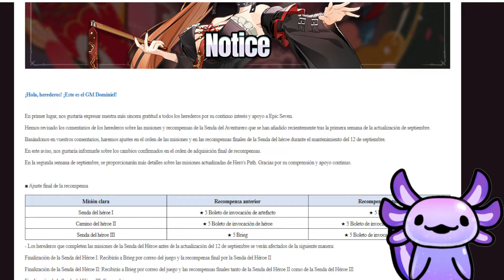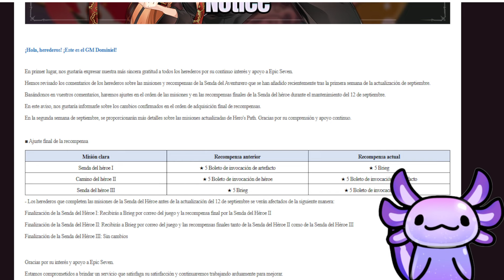¡¡COMO DESBLOQUEAR A BRIEG GRATIS!! Y ROBANDO EN LA TIRADAS ML | Epic Seven 6th Anniversary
Epic Seven 6th Anniversary,Event Guide,Quickest Boost,EpicSeven,Epic Dash,
Epic Dash,Epic Seven,epic seven pvp, epic seven tips,epic seven gameplay, epic seven, epic seven leaks,epic seven update preview, epic seven anniversary 2024,